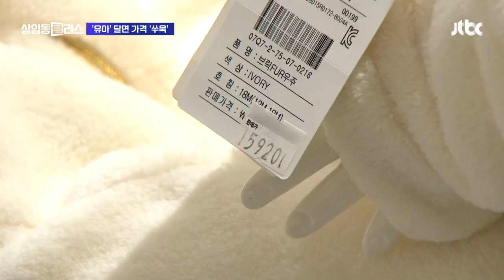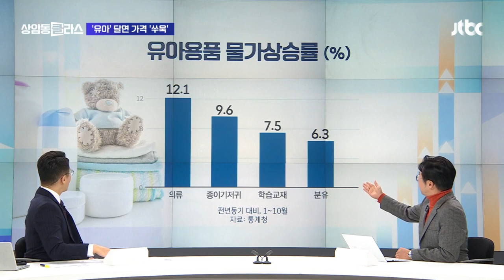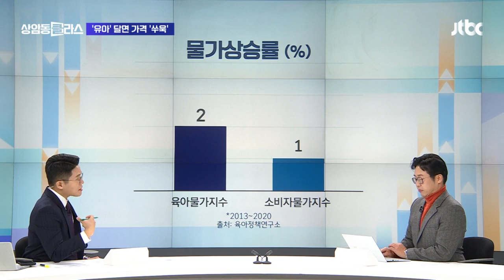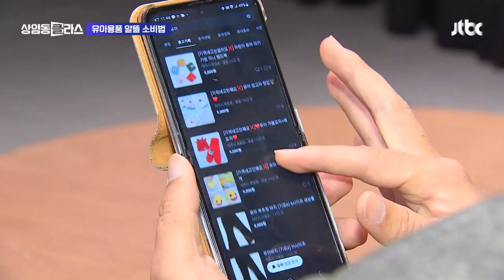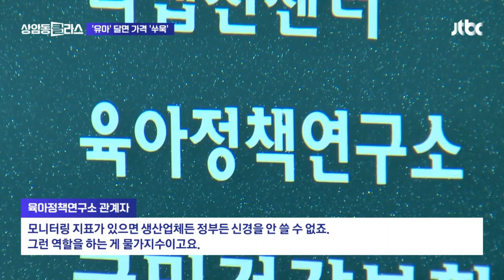'유아'만 붙으면 가격 쑥쑥…정부는 가격 관리 포기? 머니클라스 / JTBC 상암동 클라스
[앵커]

경제를 잘 알지 못하는 사람을 위한 당장 내 돈이 되는 정보, 머니클라스! 화요일, 윤정식 기자와 함께합니다. 안녕하세요. 오늘(28일) 주제는 뭔가요?

[기자]

오늘 주제는 이겁니다. " '유아'만 붙으면 가격 쑥쑥…정부는 가격 관리 포기? "